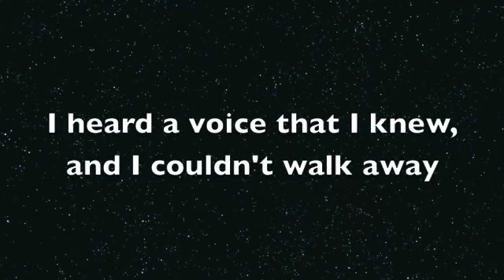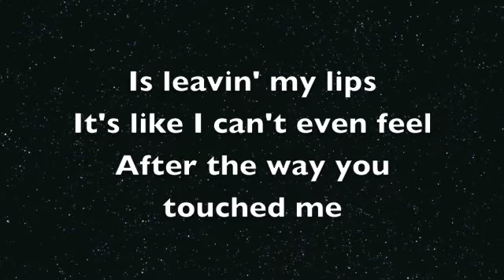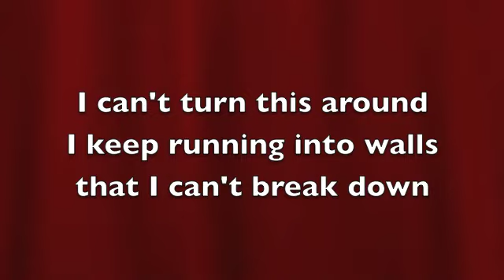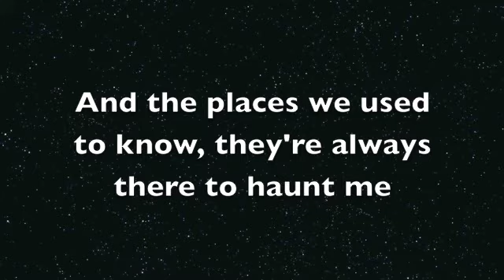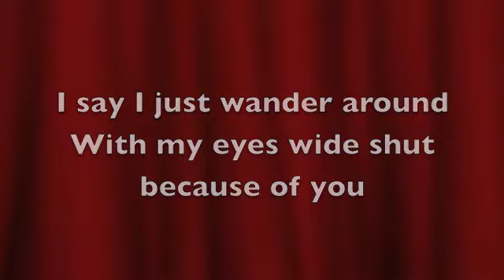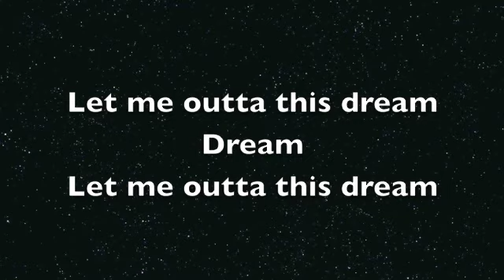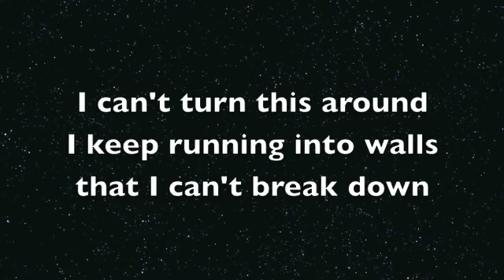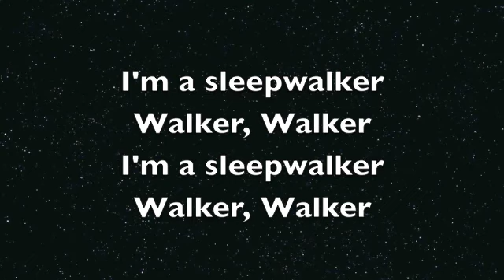Adam Lambert - Sleepwalker (with lyrics)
The song "Sleepwalker" from Adam's new album "For Your Entertainment" with lyrics.